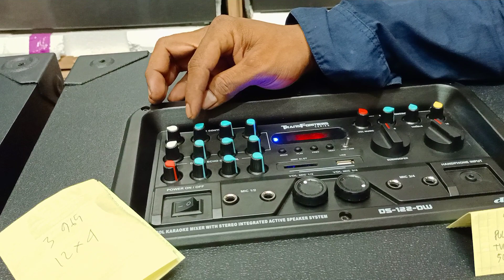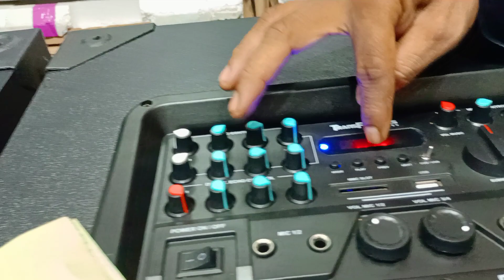DS-122 (12"×4)COD GROBOGAN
PROMO SPEAKER DAT NOPEMBER 2022

Terimakasih Bosq

Terimakasih Bosq

WIFA Elektronik
Pasar SUNGGINGAN Kios Timur No59 Kulon Pertigaan Kidul lapangan

PROMO SPEAKER AKTIF DAT
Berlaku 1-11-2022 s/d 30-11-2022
1.DAT type TRANSFORMER DX-152
Spesifikasi
Bluetooh
Slot USB
Slot MMC
Radio
Remot
Colok MIC
Equalizer
Speaker WOOFER 15" × 4
Midrange 8" × 2
Tweater 2" × 2
Harga 5,365,000

2.DAT type TRANSFORMERS DX-122
Spesifikasi
Bluetooh
Sloot USB
Sloot MMC
Radio
Remot
Colok MIC
Equalizer
Speaker WOOFER 12" × 4
Speaker Midrange 6,5 × 2
Tweater 1" ×  2
Harga 4,065,000

3. DAT type TRANSFOMER DS-122
Spesifikasi
Bluetooh
Slot USB
Slot MMC
Radio
Remot
Colok MIC
Equalizer
Tweater 1"×2
Harga 3,965,000

4.DAT type TRANSFOMER DX-151
Spesifikasi
Bluetooh
Slott USB
Slot MMC
Radio
Remot
Colok MIC
Equalizer
Speaker WOOFER 15"×2
Midle 8"×2
Tweater 1 "×2
Harga 4,165,000

5.DAT type TRANSFORMERS DS-151
Spesifikasi
Bluetooth
Slott USB
Slott MMC
Radio
Remot
Colok MIC
Equalizer
Speaker WOOFER 15"×2
Middle 8"×2
TWEATER 1"×2
Harga 4,065,000

6.DAT type DX-181
Spesifikasi
Bluetooh
Slott USB
Slott MMC
Radio
Remot
Colok MIC
Equalizer
Speaker WOOFER  18×2
Midrange 8,5"×2
Tweater 3"×2
Harga 6,665,000

7.DAT type TRANSFORMERS DX-122+WERLES
Spesifikasi
Bluetooh
Sloot USB
Sloot MMC
Radio
Remot
Colok MIC
Equalizer
Tweater 1" ×  2
Harga 4,565,000

8. DAT type TRANSFOMER DS-122+WERLES
Spesifikasi
Bluetooh
Slot USB
Slot MMC
Radio
Remot
Colok MIC
Equalizer
Tweater 1"×2
Harga 4,465,000